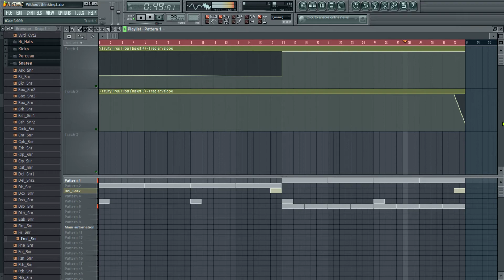Without thinking (FL STUDIO 9)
Más música House esta vez con una melodía simpaticona y rebelde.